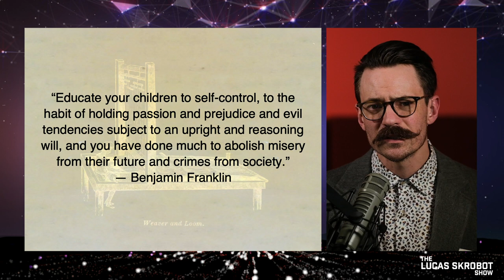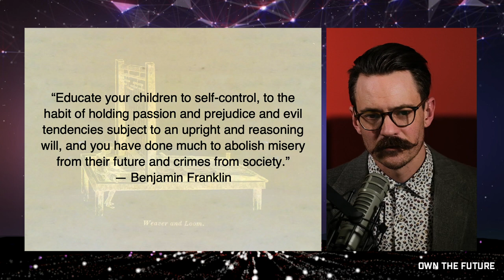Millennials: untrusting, depressed, & lack friendships. WHY? | With Rob Henderson [E195]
Rob Henderson is a Scholar and PhD candidate at Oxford who grew up in foster homes and came out the other side as an Air Force Veteran and psychologist and writer.

We talk in this episode about

Erosion of family unit
Suicide rates and Nihilism spiking in the West
Shocking stats on millennials not having friends
Overton window & Self censorship
Lack of relational stability and friendship leading to lack to truth speaking as we don’t have a trusted network of relationships.
How can we break this cycle in our own lives and families?

Until next time… Be a purpose seeker, truth lover, and own your future.

To take more steps to live a focus life to achieve your dreams and fulfill your destiny–get my book Anchored the Discipline to Stop Drifting.

LucasSkrobot.com